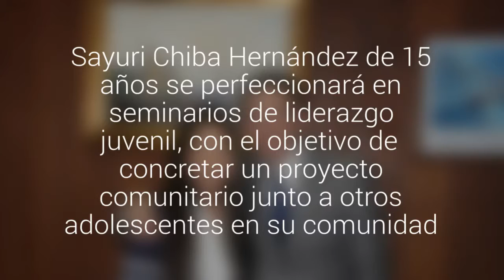Joven alercina fue becada por la embajada de Estados Unidos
Sayuri Chiba Hernández de 15 años se perfeccionará en seminarios de liderazgo juvenil, con el objetivo de concretar un proyecto comunitario junto a otros adolescentes en su comunidad. El alcalde Gervoy Paredes se reunión con ella y su familia.